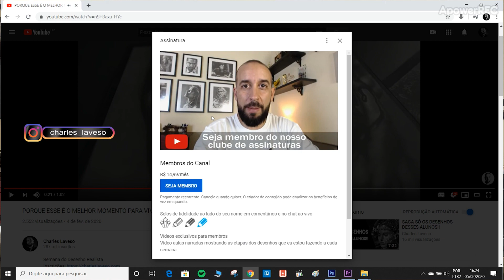AUTODIDATA NÃO PODE DAR AULAS - MITO OU VERDADE?